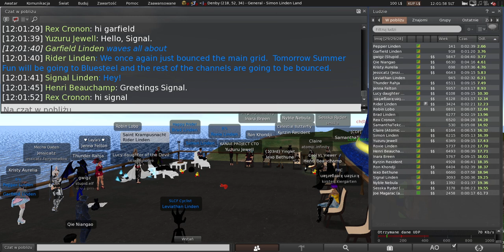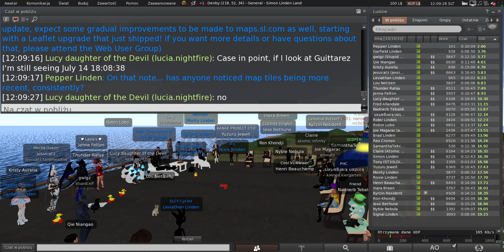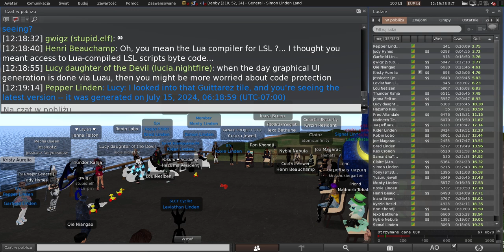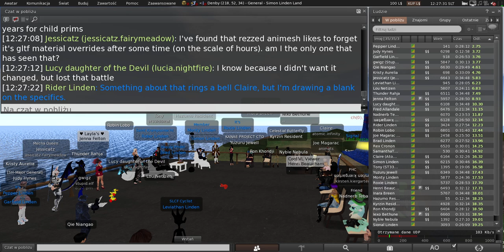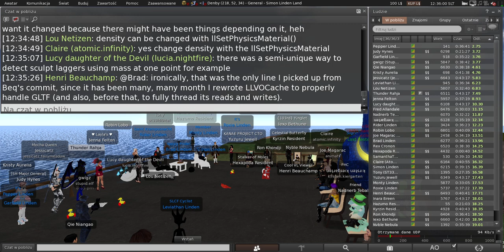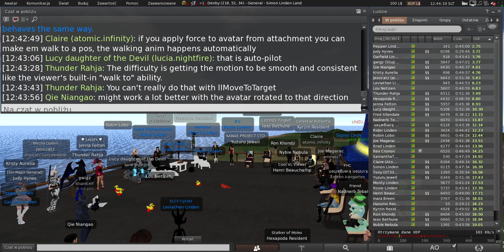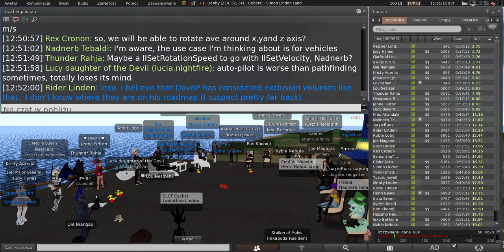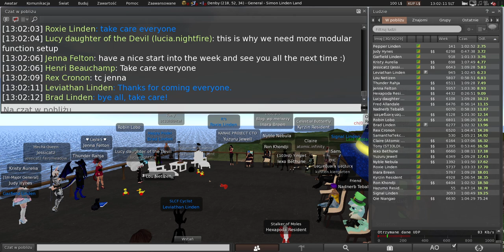Second Life: Server / Simulator / Scripting meeting (16 July 2024)